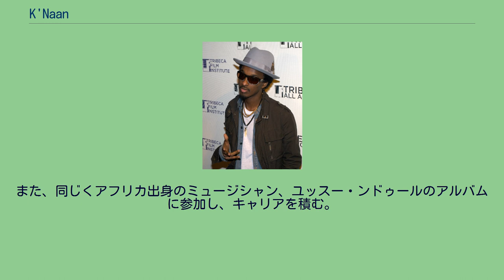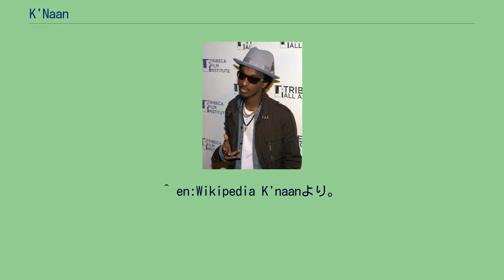K'Naan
K'Naan（ケイナーン、アラビア語: كنعان‎、1978年2月1日 - ）は、ソマリアのモガディシオ出身のラッパー。
現在は、カナダのトロントを拠点に活動している。
ソマリアのモガディシオでアーティストの家庭に生まれる。
ソマリア内戦の激化に伴い、NYに亡命する。
カナダのトロントへ移住する。
ここで、プロモーターのソール･ガイと出会い、外部への露出が多くなる。
また、同じくアフリカ出身のミュージシャン、ユッスー・ンドゥールのアルバムに参加し、キャリアを積む。
デビューアルバムの「the Dusty Foot Philosopher」をカナダでリリースし、同国の音楽賞、Juno Awardsの最優秀ラップ･アルバムを獲得。
BET Hip Hop Awardsに合わせて企画されたフリースタイルセッション「Cipher」にナズ、バン・Bらアメリカのラッパー勢に混じって参加した。
Universal Music配給によるアルバム「Troubadour」で世界デビューする。
アルバム「Troubadour」収録の「 Wavin' Flag」が2010年FIFAワールドカップ南アフリカ大会テーマ曲に選ばれる。
^ en:Wikipedia K'naanより。